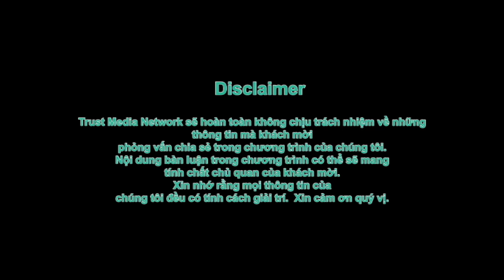Khẩu Xà Tâm Xà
LIÊN LẠC và ỦNG HỘ KÊNH THEO CÁC CÁCH SAU ĐÂY

4. Gửi check ủng hộ tới: William Trust Realty 9353 Bolsa Ave, F4 Westminster, CA 92683